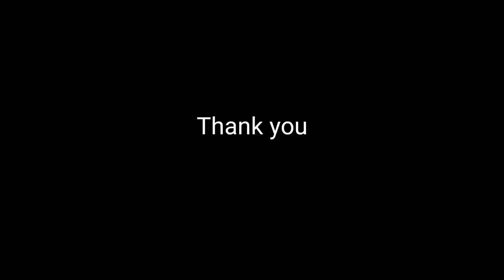নতুন পুৰুষ আমি নৱ চিন্তাৰ | Chaiduar college freshers 2022🔥🎉🎊